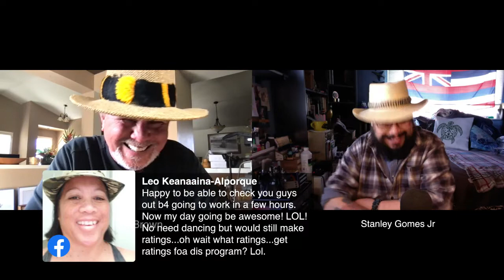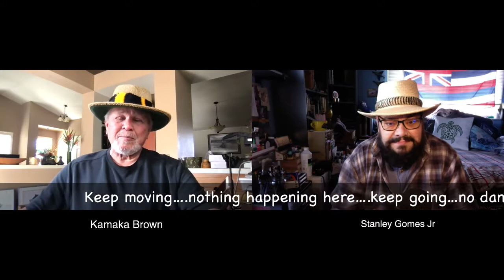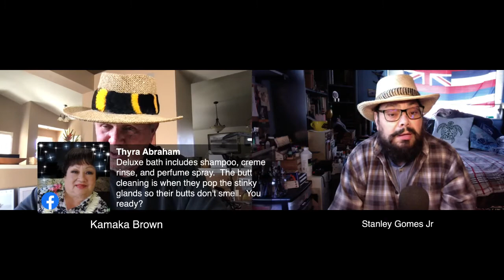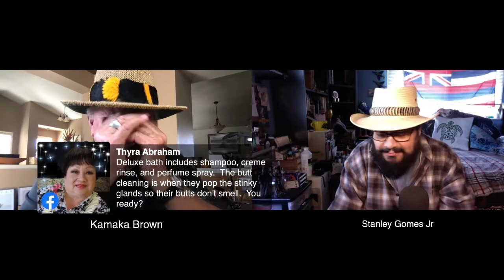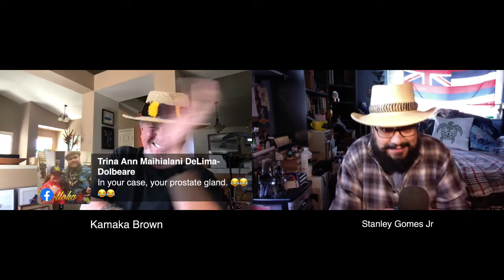Sandwich Islands Social Network presents: Two Babooze Krew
The Two Babooze Krew heads on for an uncertain destination every Wednesday afternoon at 1 PM (PT)

Comic Kamaka Brown and his hapless sidekick Stanley Gomes Jr. offer a session of absolutely no social redeeming qualities.  They have no script. They have no clue. They have no pants.  So there!

It's an interactive chat driven show that is often off the rails and heading for a crash.

It's silliness and a complete nonsense  break from the monotony of the Pandemic "stay at home" life.